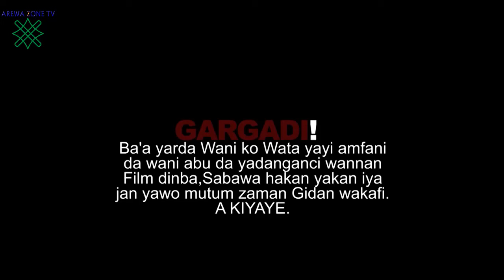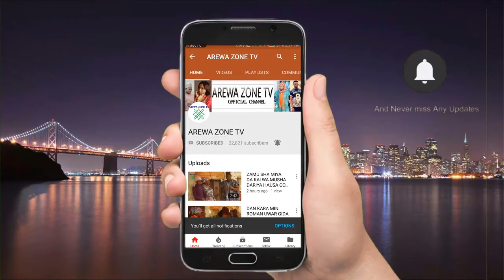Mubeena Part 1: Latest Hausa Movies 2024 With English Subtitle (Hausa Films)